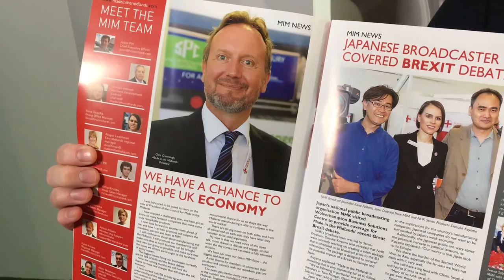Meet Britain's Makers- Salop Design & Powder Coating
Commercial Director of Salop Design & Powder Coating gives his view on Made in the Midlands and other topics including BREXIT